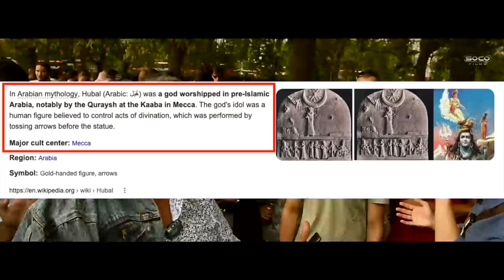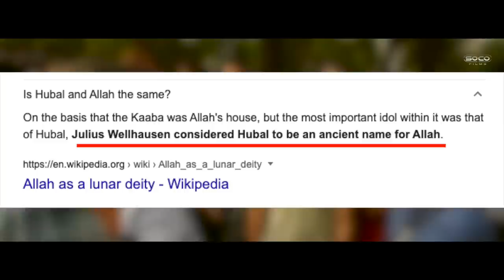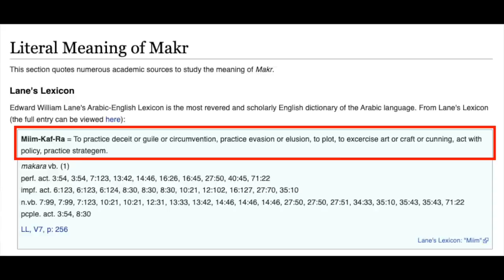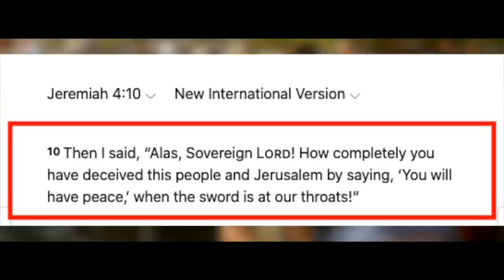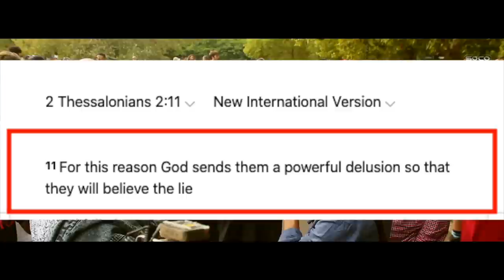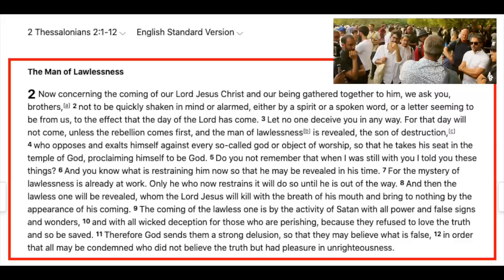Hubal, The Crescent Moon | God deceives? | uncle Sam, Mansur | Speakers' Corner debate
::::: Topic Highlights:::::: Paganism & Islam. Biblical God, deceives?
 Christian_Muslim debate | Speakers' Corner | London UK
Speaker: uncle Sam
Speaker: Mansur
Shot & Edited: @SocoFilms
Post: @socostudio
:::::::::IF YOU WOULD LIKE TO SUPPORT US ::::::
👉 Become SOCO Members to have early access to new videos: 👇👇👇